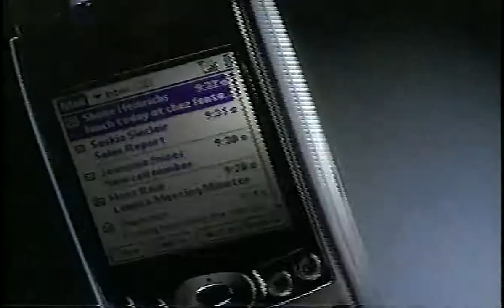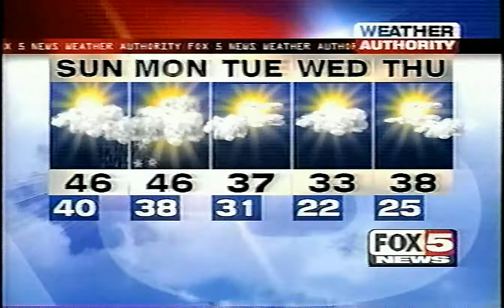Tracy Humphrey four leta wrds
Tracy Humphrey ATTU: was at FOX5 NY. Include a few others in the VId. Reichea Canidate,  reporter;sports, Dick Brenen, Anchor & plus quick second of Naamua Delaney (@1m34s). Four leta wrds has to do with the word snow. ChipmunkD the last 45secs.

OPOI:
 ►@48s Car hydroplanes look closly on the 2nd contact to the highway barricade is a highway worker on the other side just duck as car makes 2nd contact.
 ►@1m3s an AD for Treo cellphone